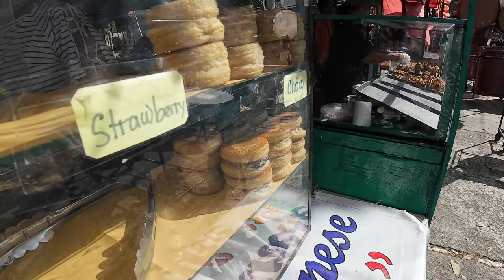Province Girl IS BACK! Bantayan Festival, Guimbal Philippines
Welcome to "That Philippines Life" –  Province Girl IS BACK! Bantayan Festival, Guimbal Philippines., a special surprise when I went  to the Bantayan Festival in Guimbal Iloilo! The Philippines culture is literally like no other, foreigners, tourists are all so welcomed! If you plan to retire to the Philippines you have to check out the local festivals to really appreciate what the Philippines has to offer.